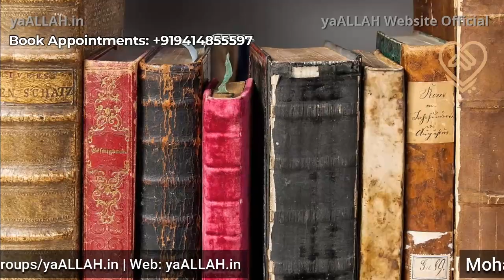Vashikaran Ka Wazifa Jise Chaho Kabu Me Kar Lo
mohabbat ka kisi ko apne kabu me karne ke liye vashikaran wazifa
Mohabbat, Shadi, Naukri, ya Kisi Bhi Masle Ke Hal Ke Liye Imran Saheb Se Unke Personal Number Par Abhi Whatsapp Karen